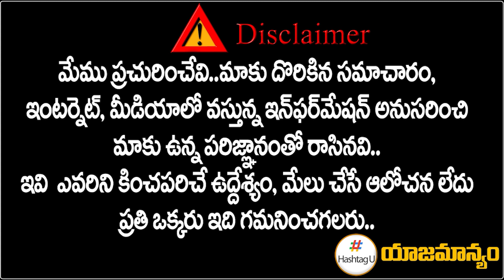పాలేరు నియోజకవర్గం పబ్లిక్ టాక్ | 2023 తెలంగాణ ఎన్నికల గ్రౌండ్ రిపోర్ట్ | Elections 2023 | HashtagU